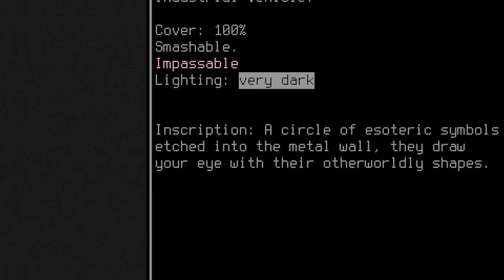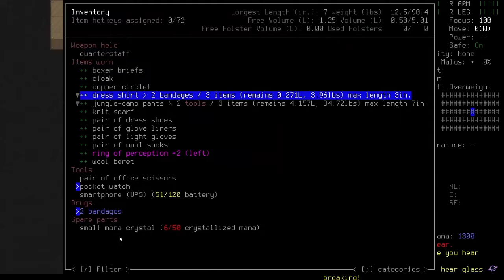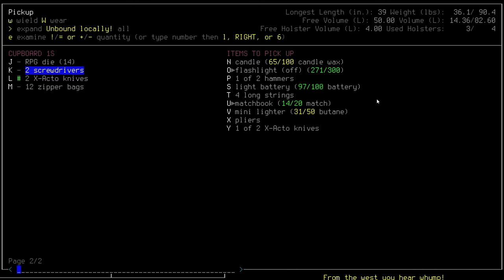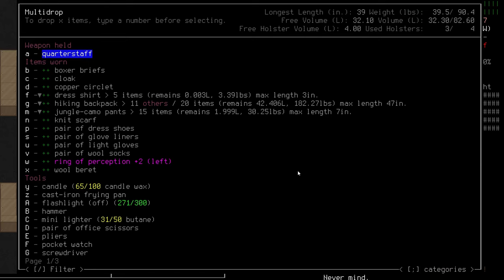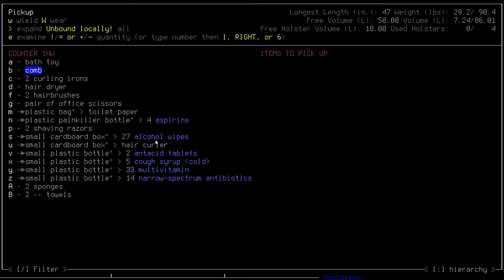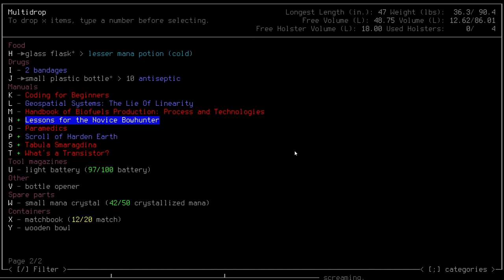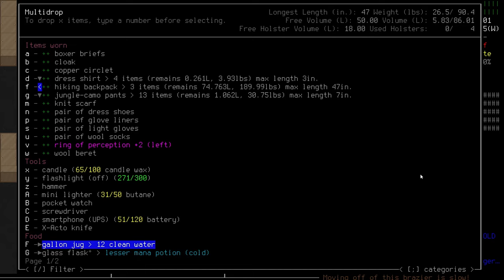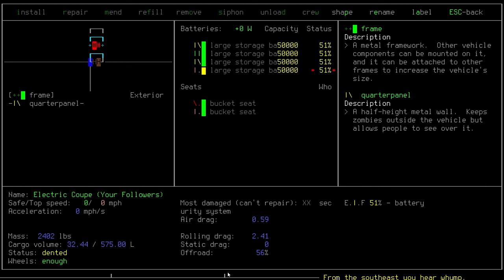The Hardest Open World Survival Roguelike | CDDA Ep 1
The epitome of a modern traditional roguelike: with turn-based play and a RPG-like skill progression system, it hearkens back to some of the major aspects of this genre. This game has an incredible depth, with a deep inventory system, vehicles and boats, NPCs with their own stories, and more.

My CDDA Setup:
Dark Days Ahead
Disable NPC Needs
Portal Storms Ignore NPCs
Slowdown Fungal Growth
Magiclysm
Mind over Matter
DinoMod
Mythical Martial Arts
SpeedyDex
Stats Through Skills
Tamable Wildlife

World Settings:
Default except "Cities" slider set to Cityscape.

Using UndeadPeople tileset with modded tiles

Music; Rain World OST